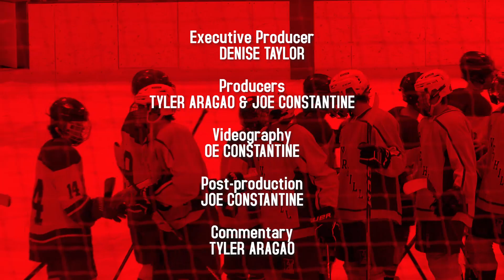SHS Hockey vs Haverhill 2-6-23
MA Varsity Hockey
Haverhill Hillies vs Somerville Highlanders
February 6, 2023
Commentary by Tyler Aragao

F
HAV 4
SOM 2